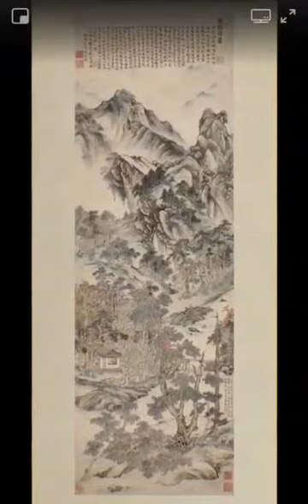3D picture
Wonderful 3D picture